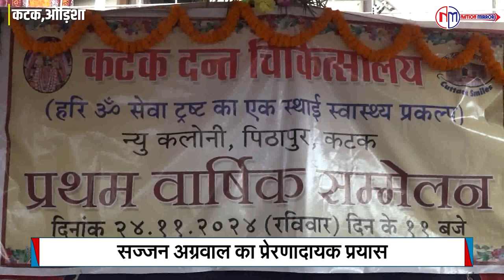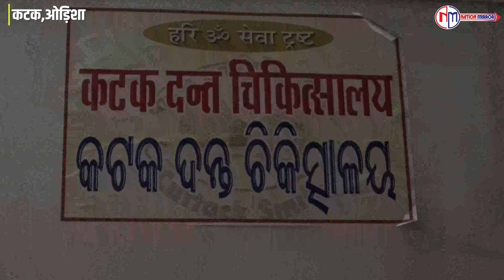सज्जन अग्रवाल का प्रेरणादायक प्रयास